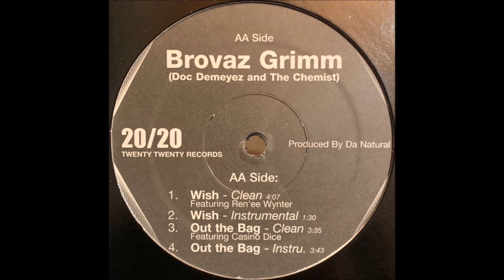Brovaz Grimm - Out The Bag